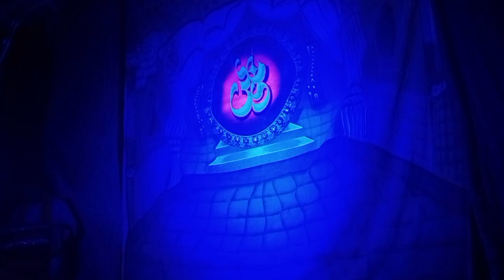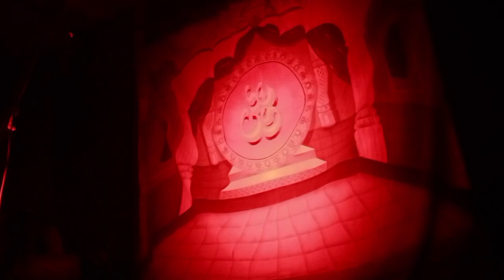स्वतः मालक बाबी कलिंगण प्रस्तुत_ट्रिकसीनयुक्त दणदणीत नाट्यप्रयोग_त्रिखूर ब्रह्मांड प्रलय